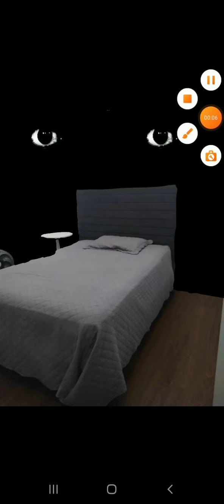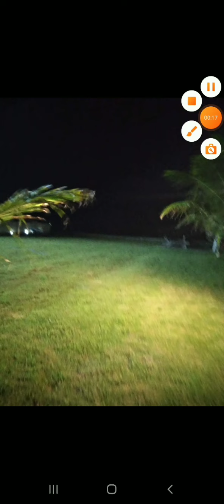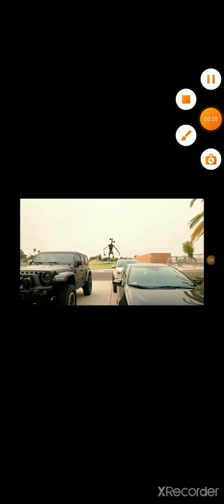all of my hdl/holedielight creatures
you know the names (in the vids)